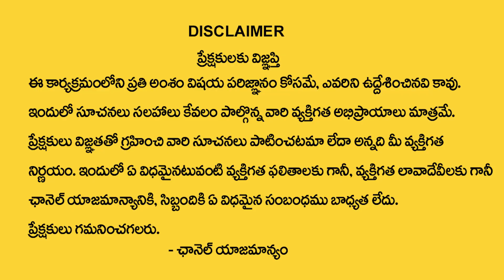ధనస్సురాశి వారికి 2024లో 100% జరిగిదే ఇదే | Dhanussu rasi 2024 Rasi Phalithalu | Krishnamacharyulu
Watch Now ► ధనస్సురాశి వారికి 2024లో 100% జరిగిదే ఇదే  | Dhanussu rasi 2024 Rasi Phalithalu | Krishnamacharyulu